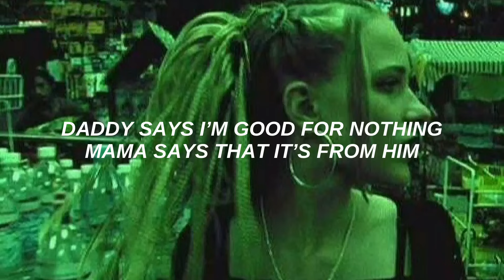soho dolls - bang bang bang bang lyrics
🎬: thirteen

lyrics:

Teacher says that I've been naughty
I must learn to concentrate
But the girls they pull my hair
And with the boys I can't relate
Daddy says I'm good for nothing
Mama says that it's from him
Manic sister thinks I'm cracking
Brother says it's in my genes
[Chorus]
Don't you want to?
Don't you want to be the one?
Bang bang bang bang bang bang bang
Don't you want to hold the gun?
[Verse 1]
So we put on our eyeliner
And a bit of glitter dust
Life at night is always finer
Neon streets are full of lust
Teenage kids and Soho Dolls
They make you want to cry
Like my superstar they fall
Some will be alright
[Chorus]
[Verse 2]
Sunlight falls onto his eyes
But he don't stir or turn
Messages on the answerphone
But none will be returned
Monday morning, lousy morning
What a day to see
In the evening I will hear it
On the BBC
[Chorus]